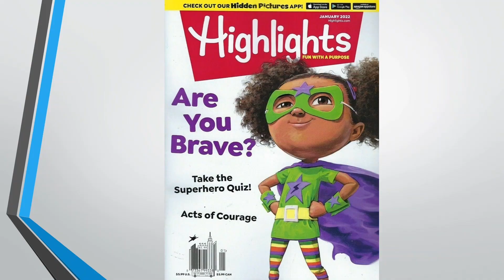Destiny is coming